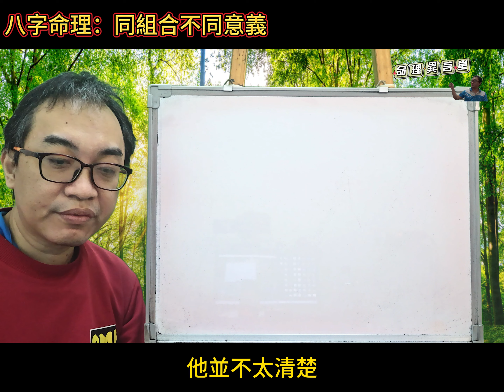八字命理：同組合不同意義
同組合不同意義：
八字不決定會怎樣，看你能力而定。
服務項目(先預約)
3.八字批命(流年)3600、取名3600、勘宅12000、姓名鑒定500
4.Line：s12860990、微信：s12860990
7.服務地點：高雄市大社區萬金路82-7號(楠梓火車站前的旗楠路一路直走便可看見萬金路)